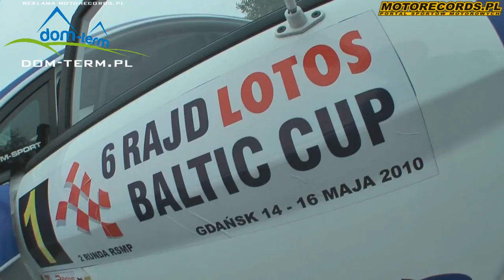RELACJA - 6 Rajd Lotos - RSMP - jakość HD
Relacja video z 6 Rajdu Lotos 2010